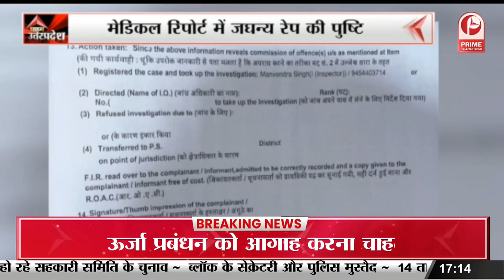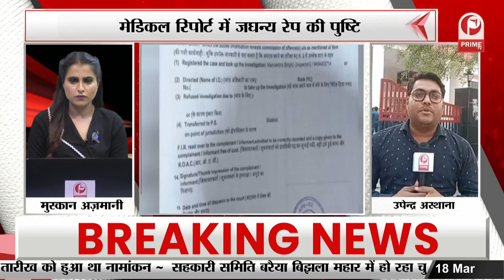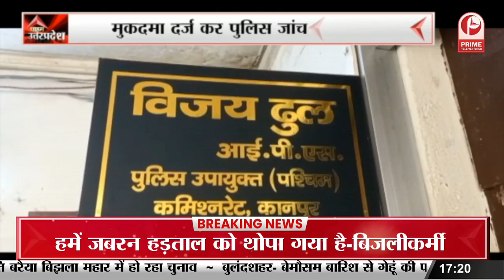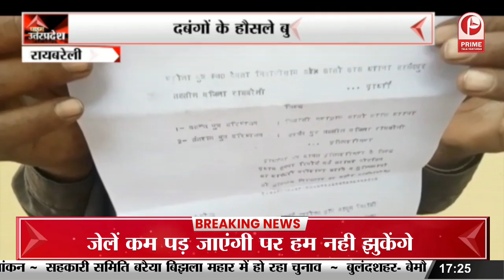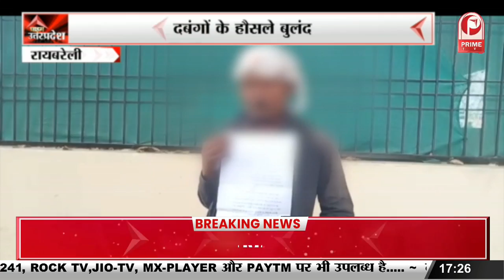भाजपा महिला मोर्चा की जिला उपाध्यक्ष दीपिका सिंह से बातचीत || Prime Tv